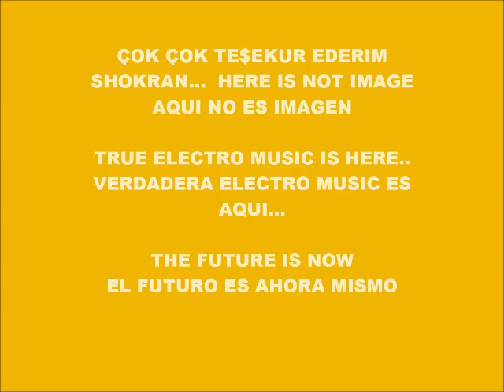CYBER MUSIC 12.972-ECHO CRAZY-PRODUCED IN MY PLAY 2 MARVOK345